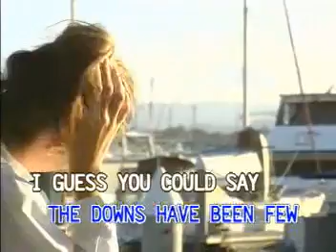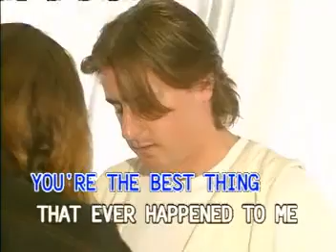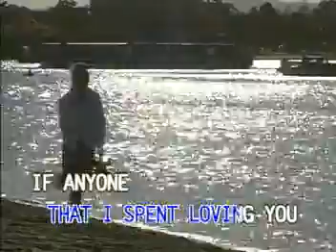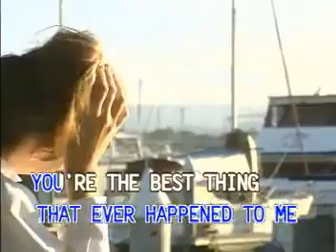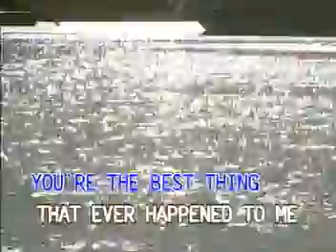4. Andy Williams - The Best Thing That Ever Happened To Me - Videoke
Title: The Best Thing That Ever Happened To Me
Artist: Andy Williams
VCD Title: VCD Platinum Series: Andy Williams, Jack Jones & Perry Como
Label: Canary Entertainment Corp.